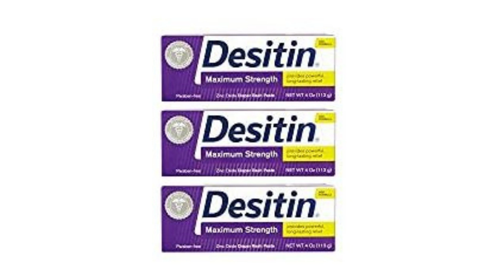Best Diaper Rash Cream Review | Diaper Rash Cream with Guide, Price, review, details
Have you ever thought to get a review before purchase, we buyunderbestprice come up with a new review of products called best diaper rash cream, with top 9 diaper rash cream reviews with every detail to get the best out of all in your budget.